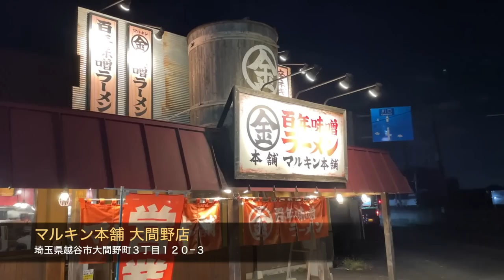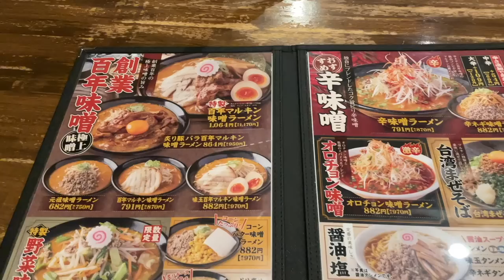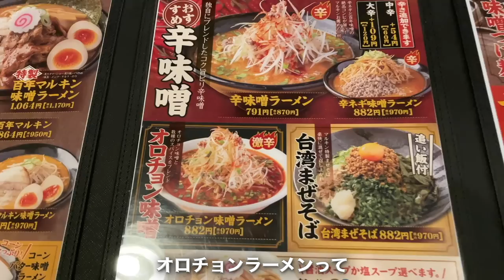【撮影中断】一口で即死レベルの激辛ラーメンを食べたら、放送事故になってしまいました。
【今回のお店】
マルキン 大間野店
埼玉県越谷市大間野町３丁目１２０−３

【激辛大学】←サブチャンネル